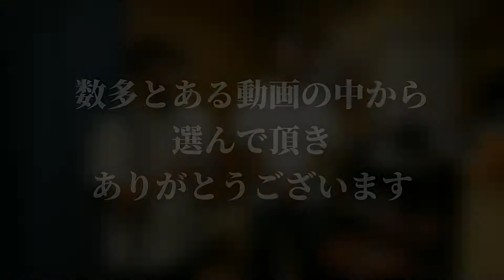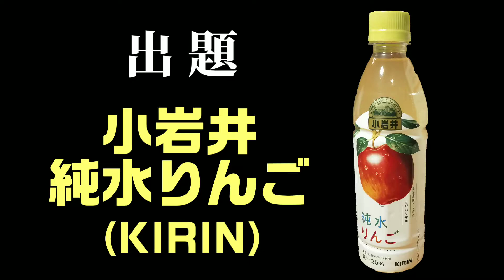【ききりんごジュース】難易度高ぇ！果汁の濃さの違いもわからねぇ！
ガキ使の名物企画【ききシリーズ】
３回目の今回はりんごジュースです！

《前回のきき動画》
ききオレンジジュース

今回の挑戦者！
①れんしゃん
②ササキ
③やんやん

りんごジュース意外と難易度高めでした！

お家でのお遊びにいかがですか？
なんまら面白いですよ〜！

[チャプター]
0:00オープニング
0:30れんしゃんの挑戦
2:22ササキの挑戦
8:52やんやんの挑戦